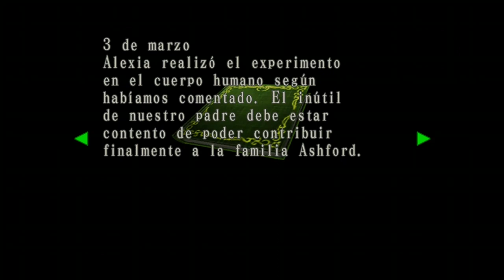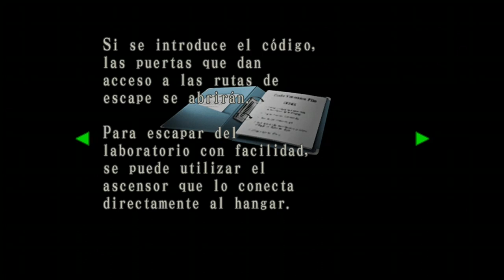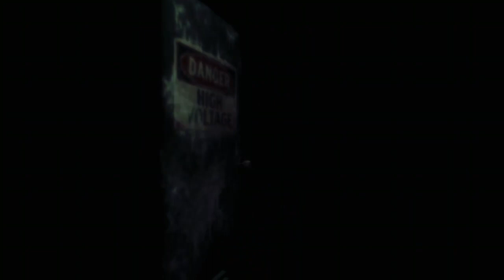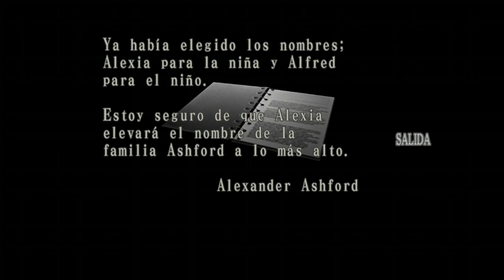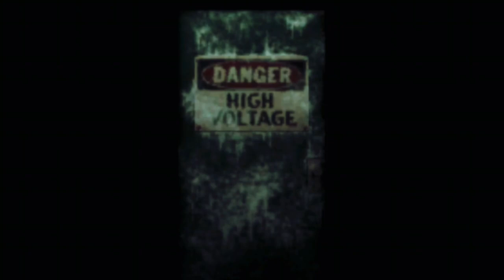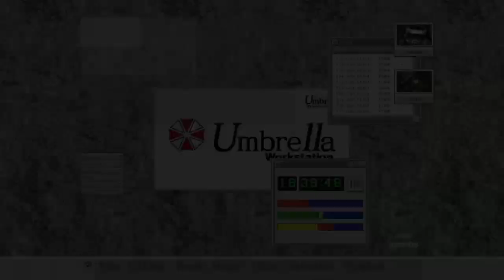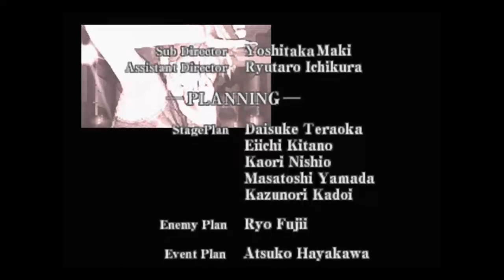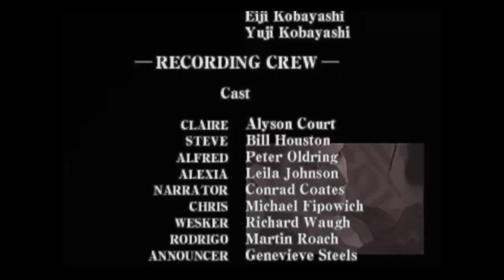HASTA NUNCA ALEXIA | Resident Evil Code Veronica X | Walktrough #6 FINAL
Episodio final de Code Veronica people, lo terminamos por fin
Por mi parte, un verdadero placer haber compartido esta serie con vosotros, y espero que os guste :)